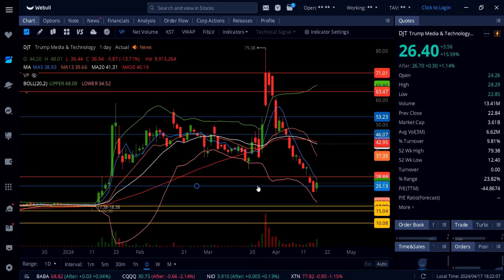DJT STOCK ANALYSIS trump2024 trump news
Dwac,
Amazon,
Tesla,
Google,
Meta,
Apple,
Microsoft